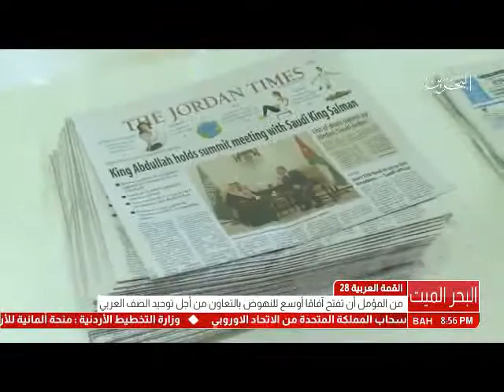البحرين : تقرير - القمة العربية 28 - البحر الميت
الوصف

تقرير - القمة العربية 28 - البحر الميت